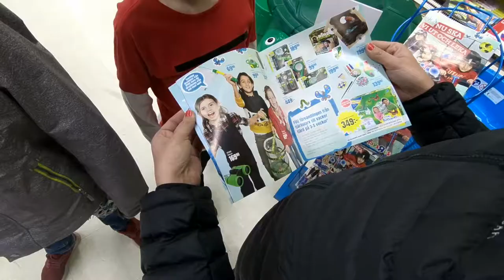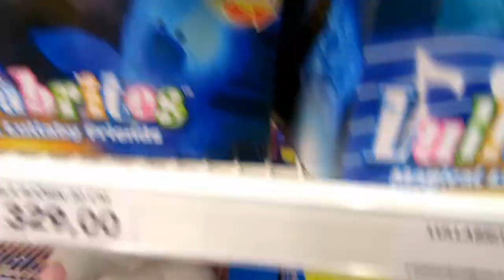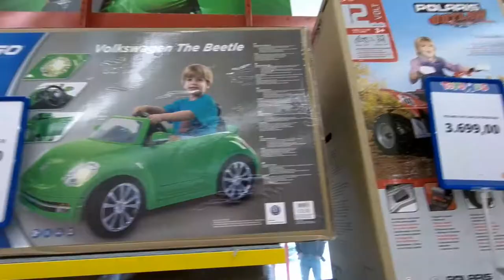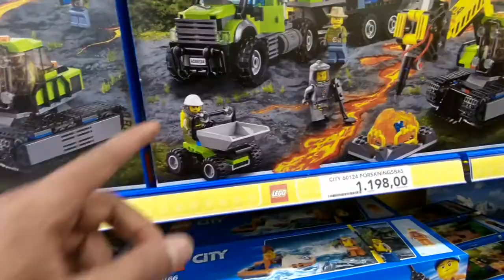VLOGG 16 - Pappa Pradip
Svenska:

Vlogg 16 innehåller TOY'S R US och lite träning :D

Eng:
SOON Subtitle!